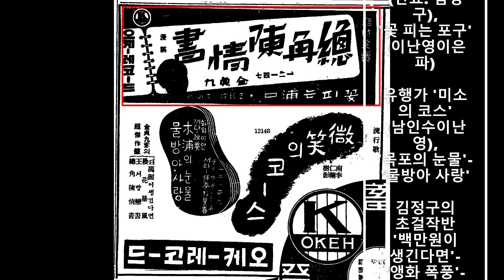유행가-만요(漫謠) '총각 진정서(總角陳情書)'[김정구(金貞九) 노래. 1938.6. 오케 레코드(Okeh Record)]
유행가-만요(漫謠) '총각 진정서(總角陳情書)'[김정구(金貞九) 노래. 조명암(趙明岩) 작사, 박시춘(朴是春) 작편곡. 1938.6. 오케-레코드(Okeh Record)]

[가사(歌詞)]

1. 누님, 누님, 나 장가 보내 주…
  까마귀 까치 울고 호박꽃 피는 내 고향에
  어여쁘고 순직(順直, 淳直)한 아가씨가 나는 좋아
  오이김치 열무김치 맛있게 담고
  알뜰살뜰 아들딸 보는 아가씨에게
  누님, 누님, 나 장가 보내 주…
  응으, 응으, 응으응으, 장가갈 테야

2. 누님, 누님, 나 장가 보내 주…
  귀뚜라미 울고 들국화 피는 내 고향에
  앵두[櫻桃]같이 귀여운 아가씨가 나는 좋아
  뽕잎 따서 누에치며 길쌈 잘하고
  요밀조밀 참을성 있는 아가씨에게
  응으응으, 응으응으, 장가갈 테야

3. 누님, 누님, 나 장가 보내 주…
  쓰르라미 울고 모란꽃 피는 내 고향에
  복(福)스럽고 똑똑한 아가씨가 나는 좋아
  바느질에 빨래질에 상냥스럽고
  둥글둥글 믿음성 있는 아가씨에게

【주(註)】
• 만요(漫謠) = 1930년대에 나타난 희극적(喜劇的)인 풍자곡(諷刺曲). 유머러스(humorous)[인간미(人間味) 넘치고 익살스러움]하면서 가벼운 가사(歌詞)가 특징임. ※ 여기서는 음반(音盤)을 따라 ‘유행가’로 표기하면서도, 신보(新譜) 광고(廣告)도 참작(參酌), ‘만요(漫謠)’도 병기(倂記)함.
• 순직(順直, 淳直)한 = ① [순직(順直)한] 마음이 온순(溫純)하고 곧은[정직한] ② [순직(淳直)한] 아음이 순박(淳朴)하고 곧은.
• 요밀조밀 = ‘오밀조밀(奧密稠密)’의 와전(訛傳). ① 모여 있는 무엇이 아기자기하게 빼곡한 모양 ② 솜씨나 재간(才幹)이 썩 세밀(細密)하고 교묘(巧妙)한 모양 ③ 마음씨가 꼼꼼하고 자상(仔詳)한 모양.
• 복(福)스럽고 = ① 넉넉하고 토실토실하여 복(福)이 있어 보이는 듯한 ② 바르고 기특(奇特)하여 복(福)받을 만한 데가 있는.